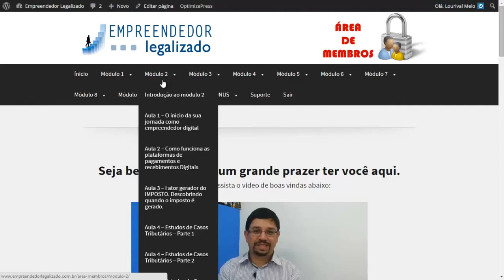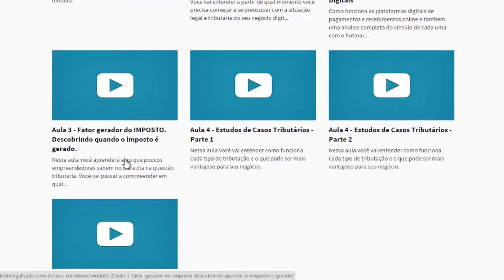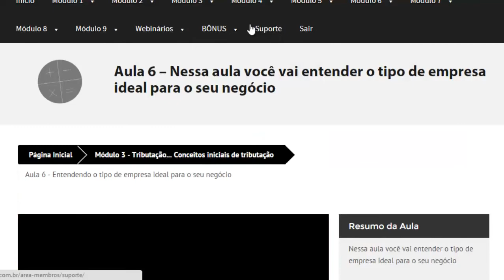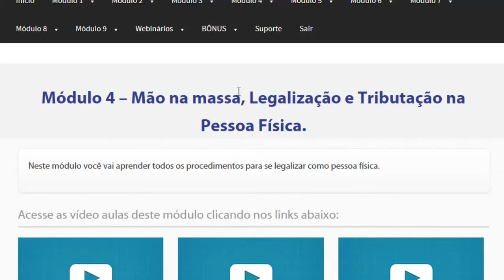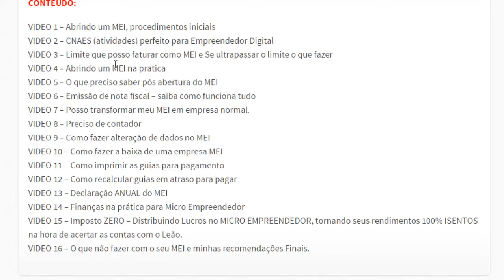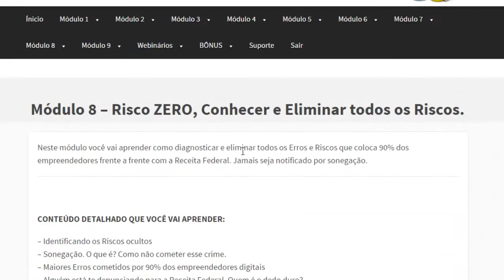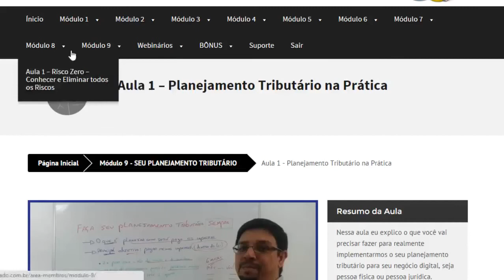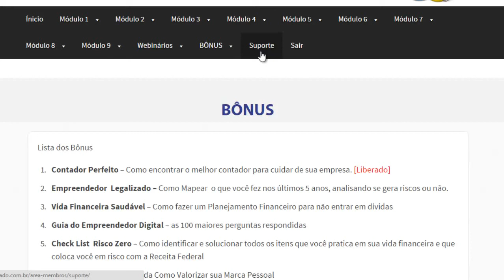Conheça o treinamento Empreendedor Legalizado area de membros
Que tal se tornar um empreendedor legalizado? Isso vai evitar que você tenha que pagar muito dinheiro de imposto sem necessidade. E vai evitar que você não pague imposto e depois tenha que justificar perante a Receita Federal e pagar ainda mais caro.

Não adianta pensar em burlar a Receita Federal. O que adianta é legalizar seu negócio e pagar muito menos imposto. Foi isso que fiz. Eu pagava entre R$400,00 e R$600,00 por mês de carnê leão e ainda tinha que pagar mais de R$8.000,00 de imposto de renda (pessoa física) todo ano. Eu trabalhava vários meses do ano apenas para pagar imposto.

Mas isso mudou. Com a legalização do meu negócio os impostos baixaram muito e tudo legalizado, sem nenhum tipo de jeitinho brasileiro.

O Lourival Melo é um contador e empreendedor digital que entende muito de legalização de negócios digitais. E ele acabou de abrir vagas para a nova turma do seu treinamento Empreendedor Legalizado.

Posso te garantir que você vai economizar muito fazendo esse treinamento. Eu passei de um gasto mensal com Carnê Leão de R$400,00 a R$600,00 para apenas R$110,00. E isso em apenas um mês.

E se você fizer a inscrição pelo meu link eu ainda vou te entregar alguns bônus sensacionais.

Bônus 1 - Curso E-mail marketing para iniciantes

Bônus 2 - Curso Como criar um blog de nicho e ganhar dinheiro na internet

Esse curso custa R$97,00 e você aprende tudo que precisa para criar um blog de nicho e ganhar dinheiro com ele.

Bônus 3 - Palestra Como criar conteúdo evergreen

Um dos poucos conteúdos em português que aborda o conteúdo evergreen. Essa é a minha base para ter mais de 15 blogs e não precisar de redator em nenhum deles. Essa palestra não tem preço, pois não está a venda. Somente como bônus mesmo.

Bônus 4 - Palestra Como ganhar dinheiro entregando solução de problemas ao seu público alvo

Nessa palestra eu te ensino a focar na solução de problemas e não no dinheiro. Assim você cria uma audiência grata a você e que vai comprar tudo que você indicar.

Importante: Os bônus são apenas para os 10 primeiros que fizer a inscrição pelo meu link e serão entregues 30 dias após a inscrição.

Agora é com você.

PS. Esse treinamento tem vagas limitadas. Então não perca tempo e faça sua inscrição agora mesmo.